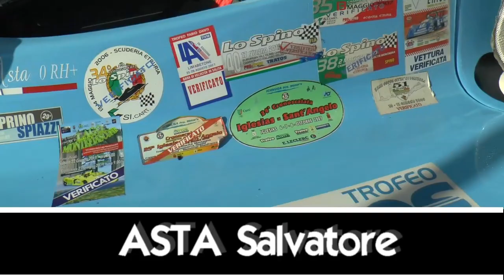SALVATORE ASTA | OSELLA PA20S BMW 3000 | LAGO-MONTEFIASCONE 2019 | ONBOARD GARA 2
Asta Salvatore
Osella Pa20s Bmw 3000

Lago - Montefiascone 2019
ONBOARD GARA